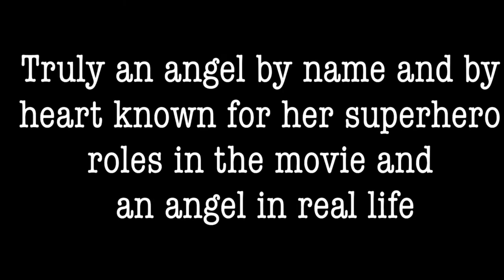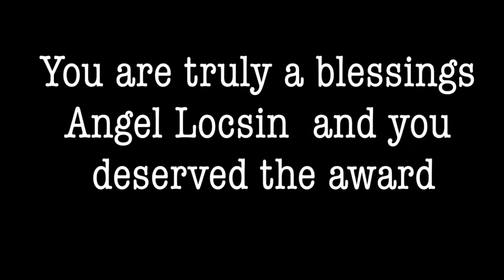ANGEL LOCSIN :Is in Forbes Lists of "HEROES OF PHILANTHROPY"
One of the best actress in the movie and the real amgel in real life
angellocsin, philanthropy, actress,